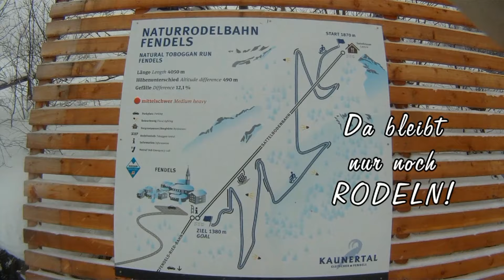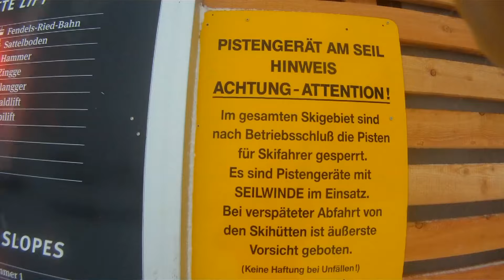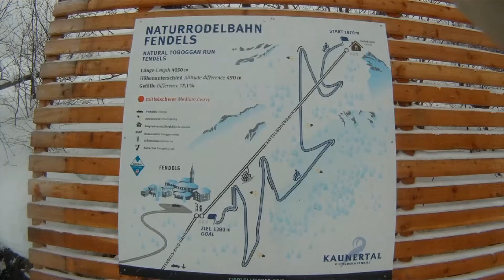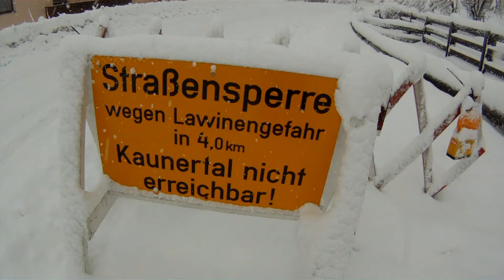(3) WINTERCAMPING & WINTERSPORT im Tiroler KAUNERTAL Longplay 3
15 Jahre lang jeden Winter KAUNERTALER GLETSCHER rauf und runter - oder öfter auch oben geblieben und auf 2750 m am Gletscherrand im gut beheizten Chaosmobil gepennt. Das heißt nicht, dass ich im Laufe meines langen Lebens nicht auch andere alpine Skigebiete kennen-  und schätzen gelernt habe. Aber am KAUNERTAL hat mir immer gefallen, was andere eher abgehalten hat. ALLEIN schon die coole und auch immer spannende PANORAMA-Bergstraße bis hinauf auf 2750 Höhenmeter hat es mir immer angetan. Aber auch die Tatsache, dass ich in diesem Gletscherskigebiet nie auf Warteschlangen gestoßen bin, dafür aber meist auf freundliche Menschen, freundliches Personal, freundliche Betriebsleiter, freundliche Gastronomen und freundlich WILDCAMPERN gegenüber!